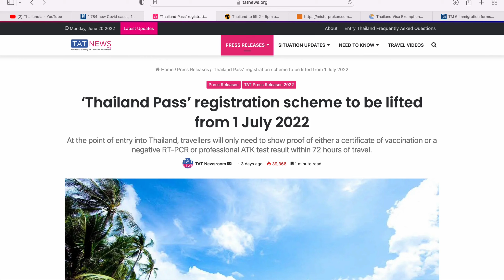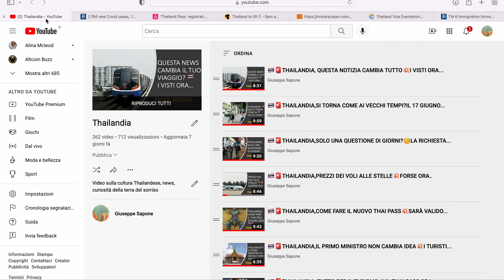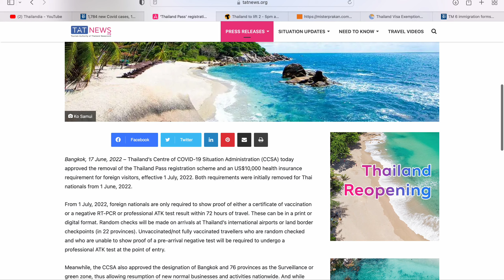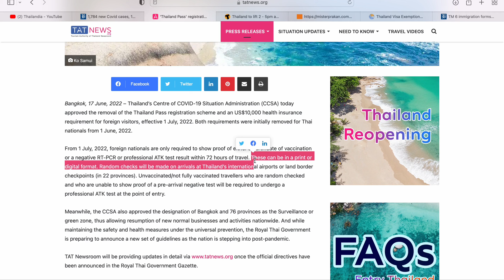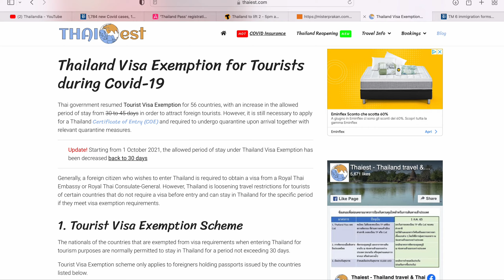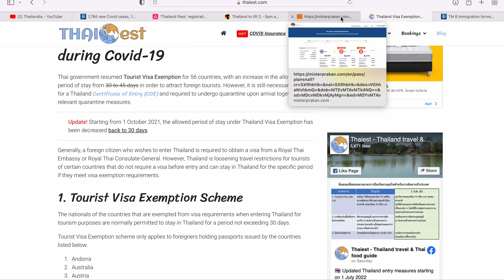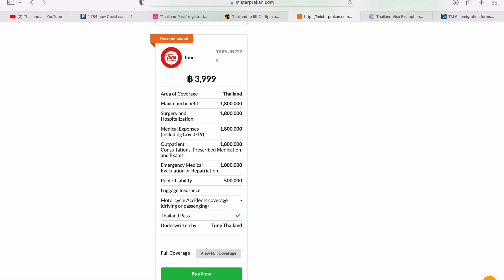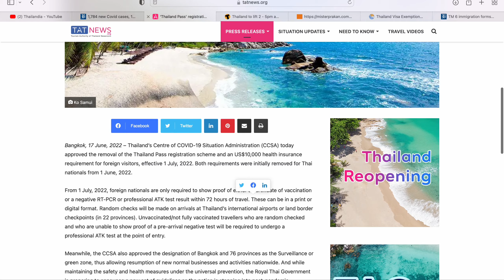THAILANDIA🇹🇭REGOLE 1 LUGLIO🧐I PREZZI DELLE ASSICURAZIONI...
Aggiornamenti sulla situazione del turismo in Thailandia.

Parliamo di Thailandia con tutti gli aggiornamenti: